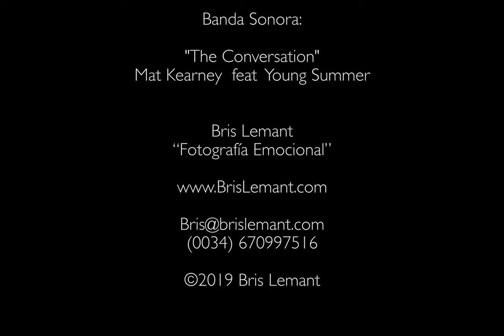Embarazada Patricia y Ricardo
Slideshow sesion embarazada Tenerife Patricia y Ricardo